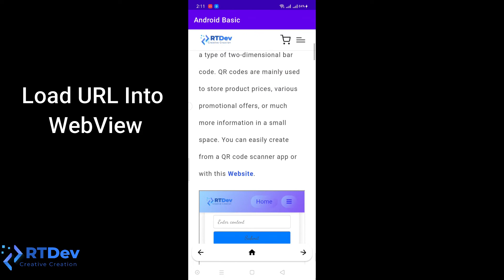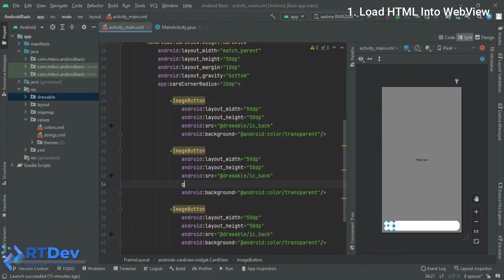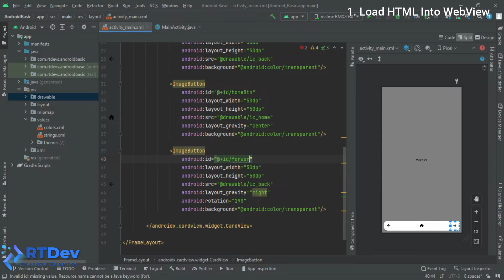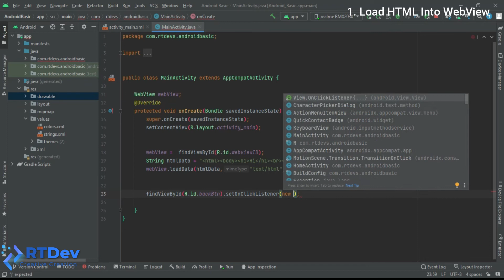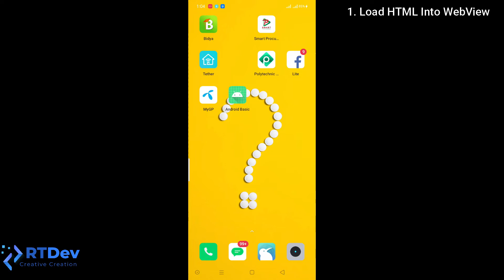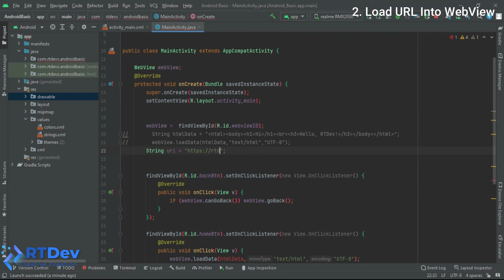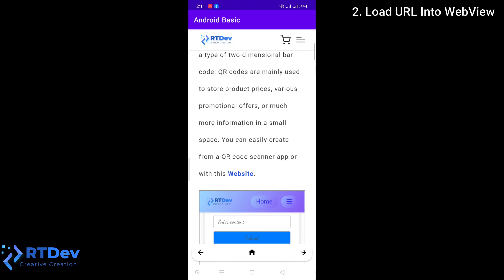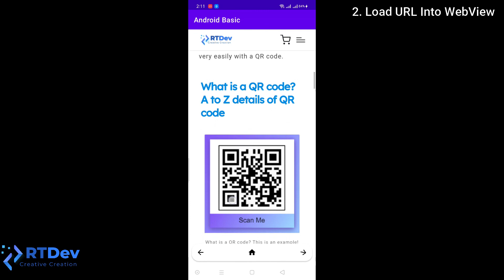Android WebView Example ( Load html to WebView & Load URL ) - Android Studio Tutorial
How to load HTML content in Android web view?  This example demonstrates How to load HTML content in Android webView.  Android WebView is used to display HTML in an Android app. We can use Android WebView to load HTML pages and URLs into the Android app.
Here is an example demonstrating the use of WebView Layout. It creates a basic web application that will ask you to specify a URL and will load HTML code.

webviews,
webview in Android,
webview android,
webviewclient in Android,
android web view,
android webview,
android web viewer,
what is webview in android

You can ask for help through comments or you can knock me on Facebook.